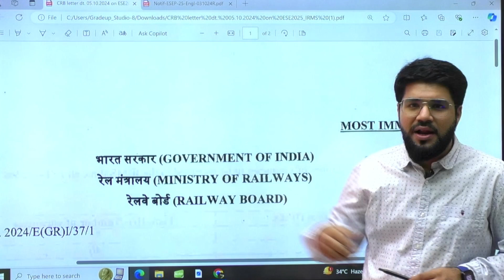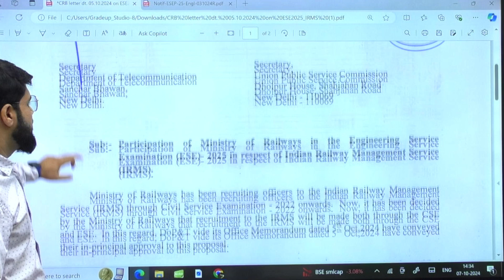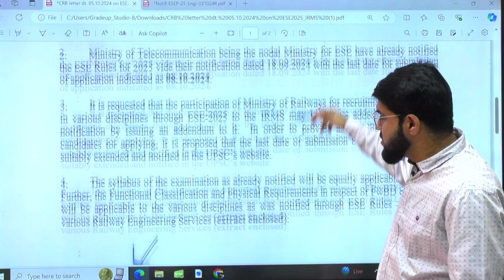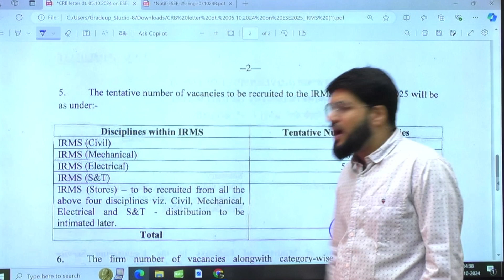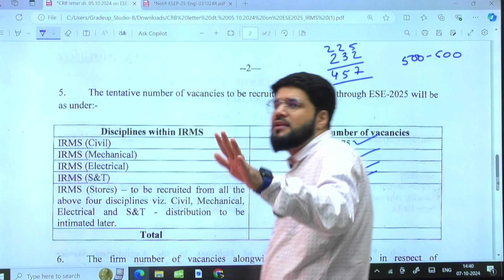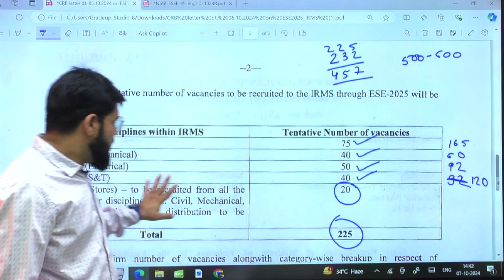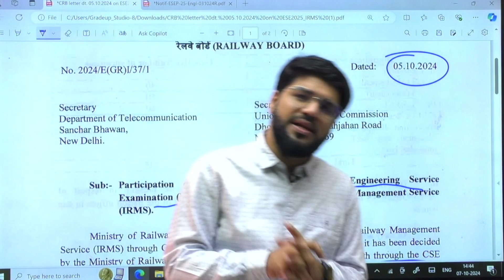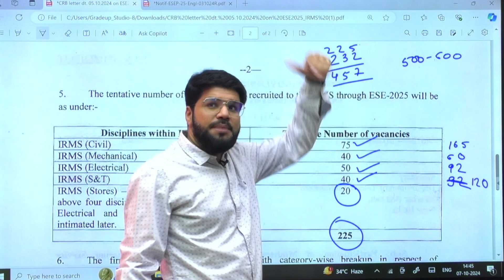IRMS Recruitment Through ESE | 225 Vacancies | Railway Jobs for Engineers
Bumper News for Engineers. Finally Railways Technical officer recruitment through ESE. Watch the video to know complete details.